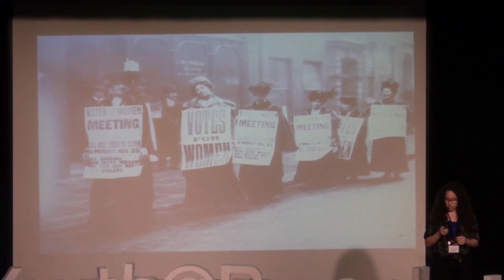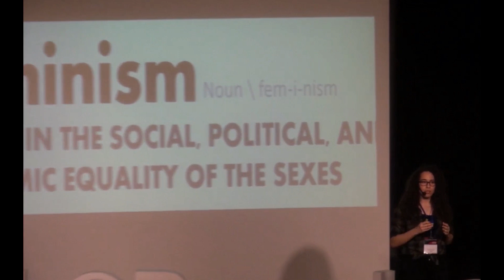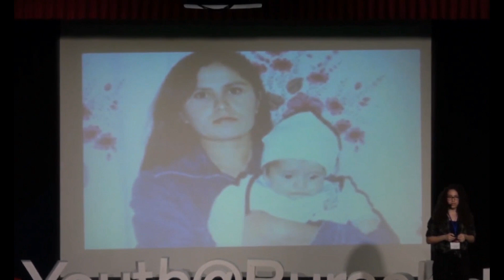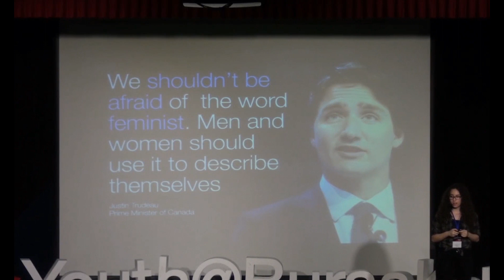If you're a human, you should be a feminist | Ganime Elif Yavuz | TEDxYouth@BursaKoleji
Feminism can get a lot of negative perspectives attached to it. Terms such as 'Femi-Nazi' are often wrongly applied to the people who are feminists. In this talk, Ganime Elif Yavuz shares her path to feminism and the need for all people to be feminists, especially in her country.  Ganime Elif Yavuz is 17 years old and a student at TED Bursa College. She has been playing violin for 10 years and baglama for 4 years and has performed in concerts. Additionally, she has been doing karate for 10 years where she has earned a lot of medals and championships. She is interested in other sports such as ice-skating and orienteering. She also loves writing poems and short stories and reading books and poems. She can speak English and French. She loves learning new languages and cultures. She is interested in medicine and hopes to have a job related with medicine in the future. This talk was given at a TEDx event using the TED conference format but independently organized by a local community.